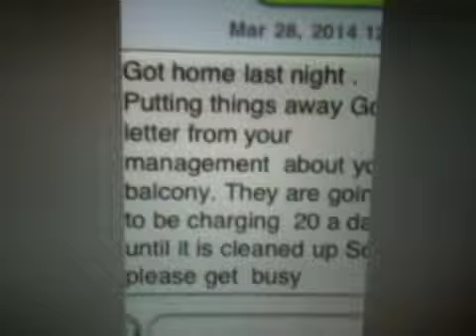HELLCREST Mngmnt Focus